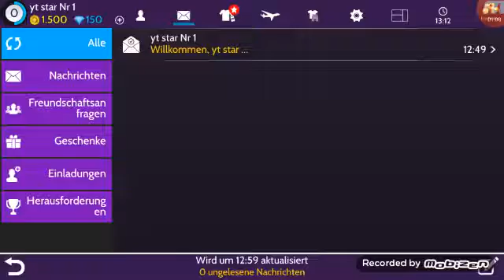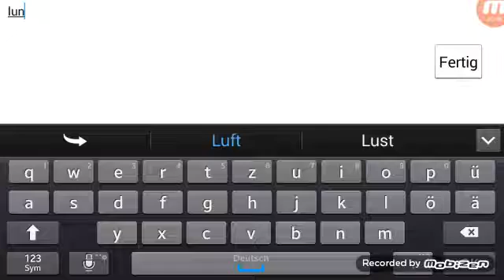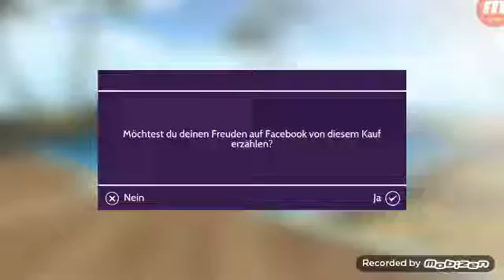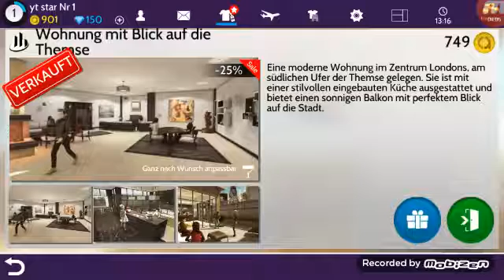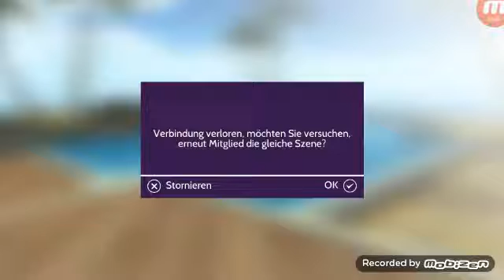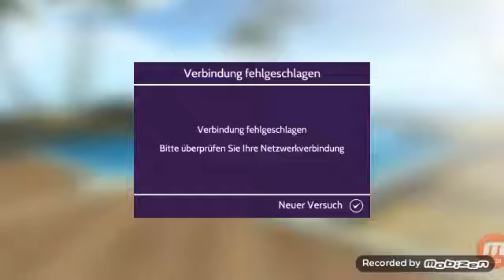Awakin Live Ep 1 Part 2 Ich Richte Ein